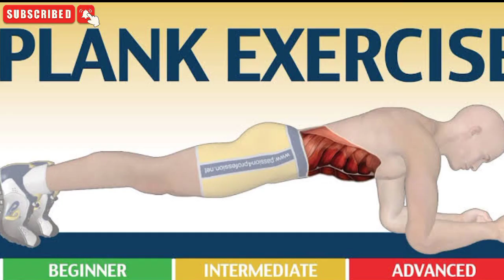HOW TO GET SIX-PACKS IN 3 WEEKS IN TAMIL | SIX PACK WORKOUT AT HOME FOR BEGINNERS IN TAMIL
GUY'S MY INSTAGRAM OFFICIAL MAIN ID CLICK🤩 THE LINK AND FOLLOW ME 💪😍👇🏽👇🏽👇🏽👇🏽👇🏽👇🏽👇🏽👇🏽👇🏽👇🏽👇🏽👇🏽👇🏽👇🏽👇🏽👇🏽👇🏽👇🏽👇🏽👇🏽👇🏽

2)HEIGHT INCREASE FOODS IN TAMIL
3) SPERM COUNT INCREASING FOODS

4) HIGH PROTEIN FOODS IN TAMIL

 5) WEIGHT GAIN TIPS IN TAMIL

6) GYM BEGINNERS TIPS IN TAMIL

7) COFFEE BENEFITS AND SIDE EFFECTS

9) LEG WORK OUT IN TAMIL

11) FOREARM WORKOUT IN TAMIL

12) MORE WORKOUT SIDE EFFECTS IN TAMIL

13) PLANK EXERCISE USES IN TAMIL

14) TOP 10 FIBRE FOODS IN TAMIL

15)TESTOSTERONE BOOSTER FOODS IN TAMIL

16) PUSHUP BENEFITS IN TAMIL